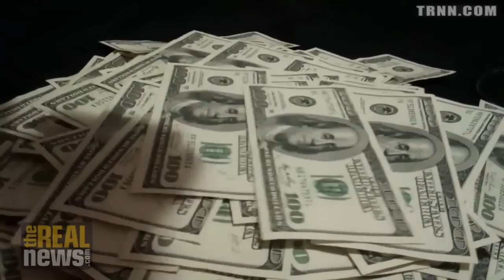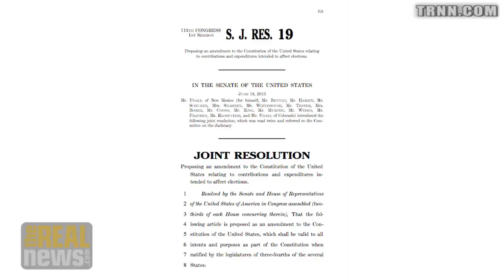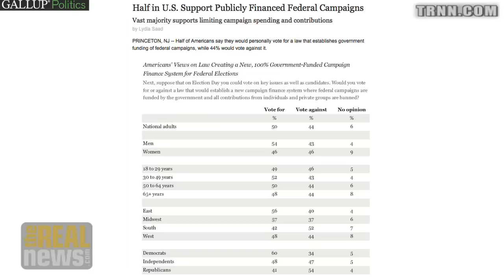Senate Debates Constitutional Amendment to Rein In Outside Cash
Though Democrats and Republicans are split down party lines on whether to add a constitutional amendment to limit campaign spending, both parties ignore 50 percent of Americans in favor of public financing